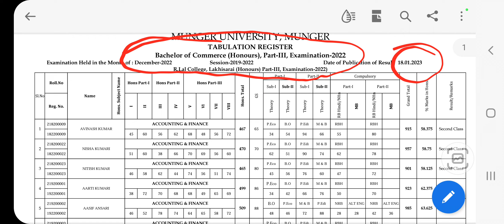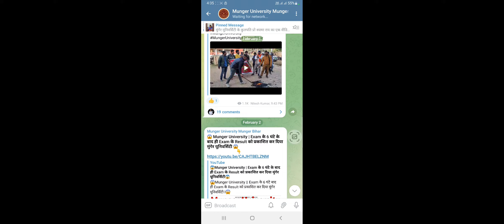Munger University Bcom Part 3 ( 2019 - 22 ) का Result का pdf आ गया हैं, जानें इस Video में l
🔥Your Quaries🔥

मुंगेर यूनिवर्सिटी पार्ट 3 रिजल्ट 2023
Munger University Today News || Munger University Latest Update || Munger University News Today

Munger University PG Semester 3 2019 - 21
Munger University PG sem 3 result
Exam munger university
Munger University,Munger University Part 1 exam 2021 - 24,Munger University Part 2 exam 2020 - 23
Nilesh Kumar
Part 1 exam form munger university
Part 2 exam form munger university
munger university
munger university news,munger university today news
Munger university
Munger university part 1 exam 2023
Nilesh Kumar
Part 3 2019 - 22 practical exam date
Part 3 Practical Exam Routine
YouTube Channel Nilesh Kumar
munger university